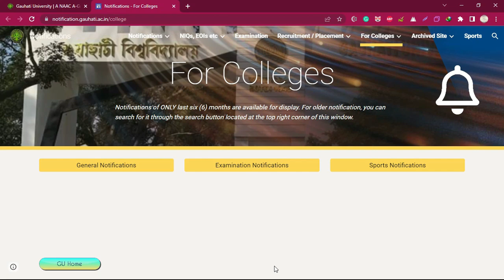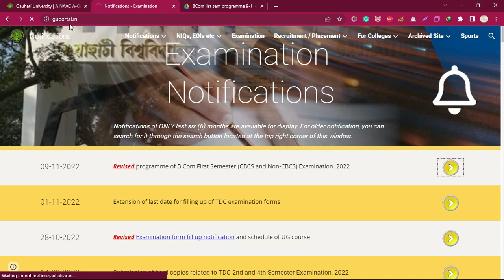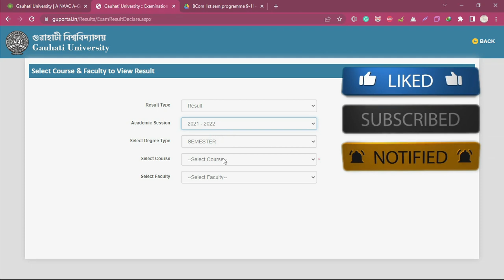সলনি হ'ল TDC 1st Sem ৰ পৰীক্ষাৰ Programme | TDC 1st Semester Revised Exam Programme 2022 (BCOM)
সলনি হ'ল TDC 1st Sem ৰ (CBCS & Non-CBCS) পৰীক্ষাৰ Programme | TDC 1st Semester Revised Exam Programme 2022